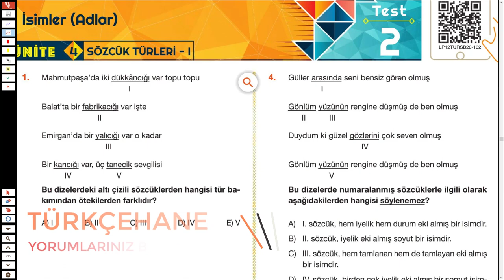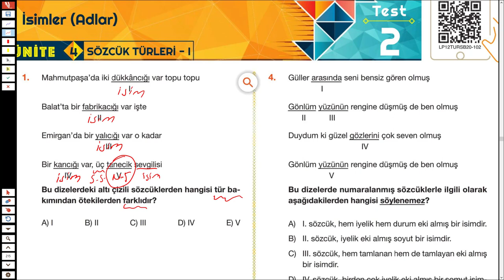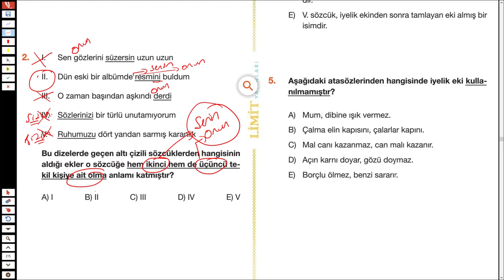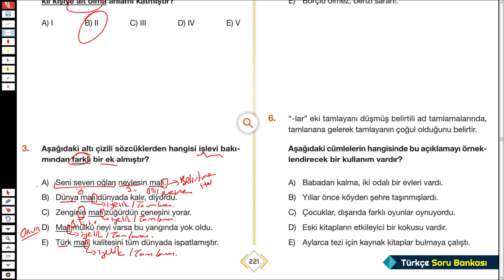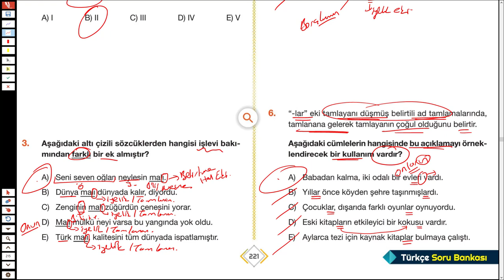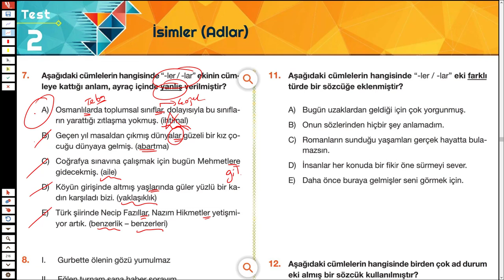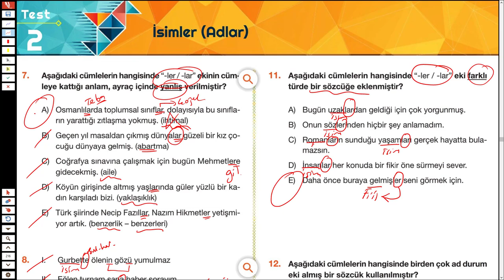LİMİT TYT TÜRKÇE SORU BANKASI - SÖZCÜK TÜRLERİ - SYF 221/222 - TÜRKÇEHANE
2023tayfa 2023tayfaçalışıyor 2023yks sizler için @Limityayınları nın tyt türkçe sorubankası ndan sözcüktürleri inden adlar isimler ile ilgili soruçözümü yaptım.
İyi seyirler.